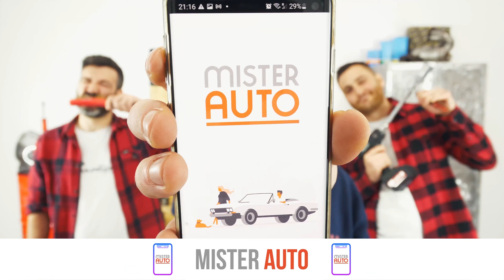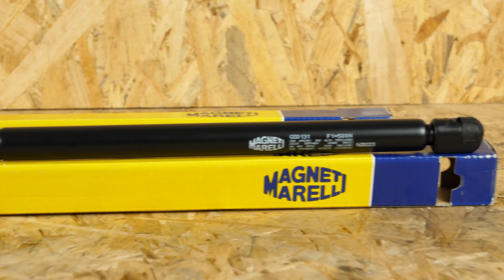Cambio pistoni portellone Golf 4 🗜️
Pistoni portellone per Volkswagen Golf 4.

Attrezzi necessari:
-💣🤖🏆La cassetta degli attrezzi completa consigliata da UseTool per riparare la tua Golf 4

- Cacciavite a taglio sottile
- Scopa

🔝💪Solleva la tua Golf 4 in tutta sicurezza con il cric e i cavalletti consigliati da UseTool : 💪🔝

🚗📢💡 RISORSE 💡📢🚗

Per mantenere aperto il portellone usa una scopa abbastanza grande, in modo che i pistoni siano completamente allungati.

0:00 Introduzione
0:17 Rimuovere il pistone
1:11 Installare il nuovo pistone